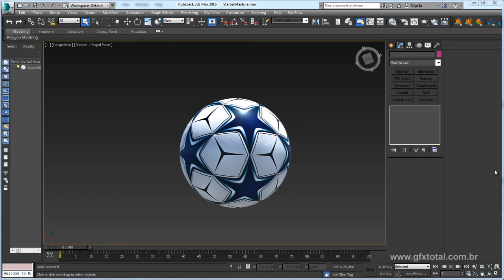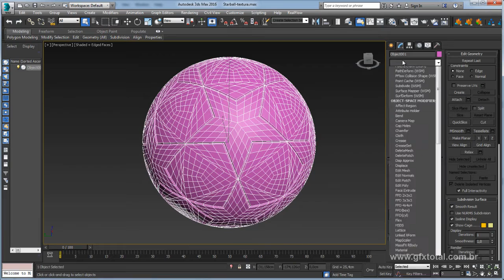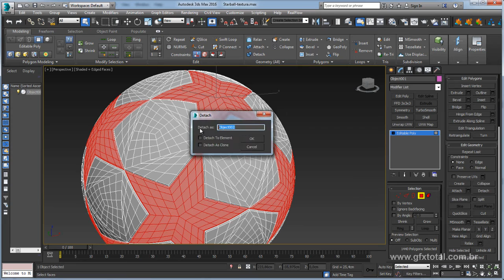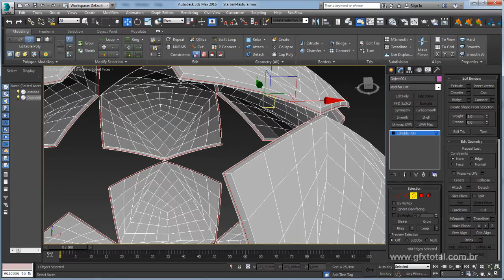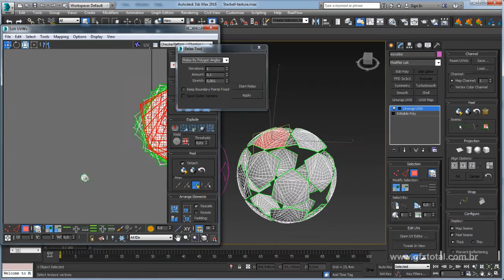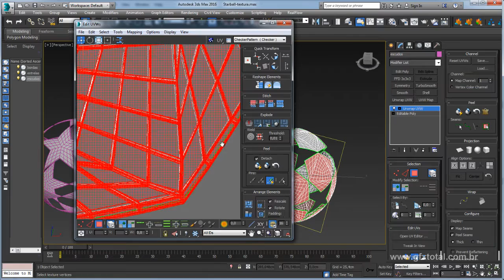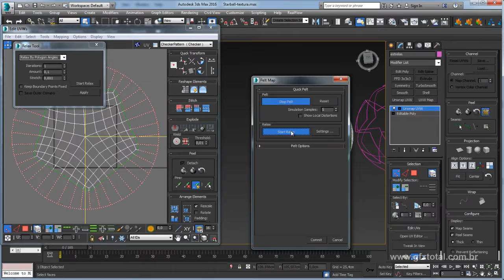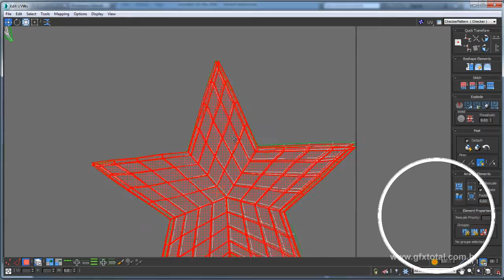Como Mapear, texturizar e renderizar bola estrela no 3ds Max - Parte 01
Seja bem-vindo! (;

How to Map, Texture and Render Star Ball in 3ds Max